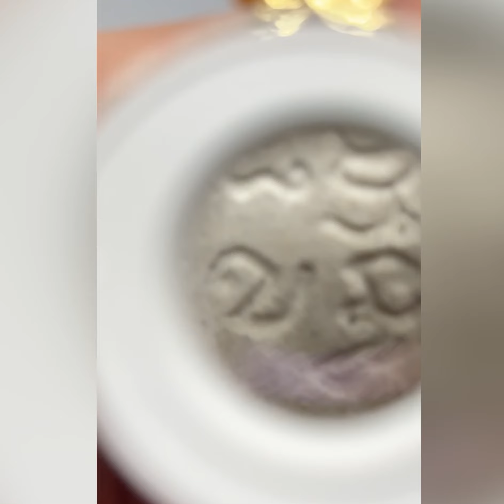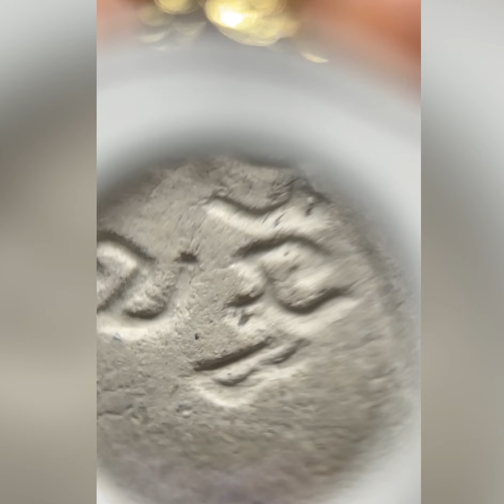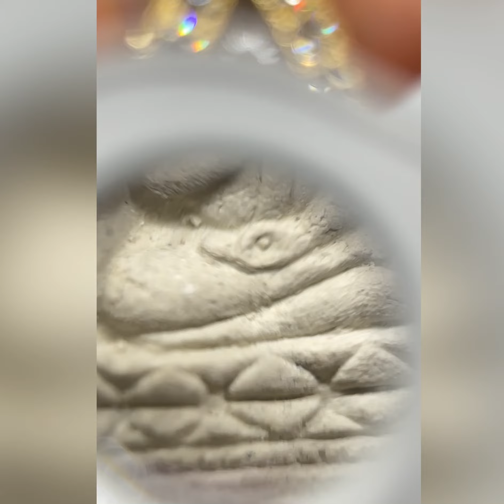พระผงของขวัญวัดปากน้ำ ภาษีเจริญ รุ่น 4 ปี 2514 [หน้านางพิมพ์นิยม]